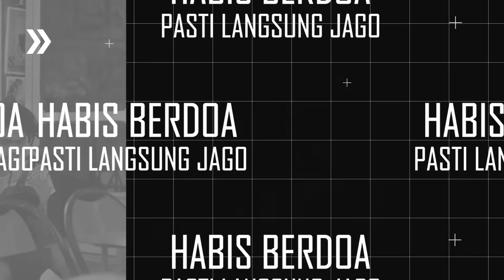Gembel dikasih 100K Pada Kaget Pas Naik MOBIL SPORT, Sambil Main Lagu India.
GEMBEL BERULAH LAGI!
KALI INI YANG DI PRANK TERNYATA ATLET CEWE ESPORT MOBILE LEGEND.
follow IG aku yaa,.
follow FB aku juga yaa,.